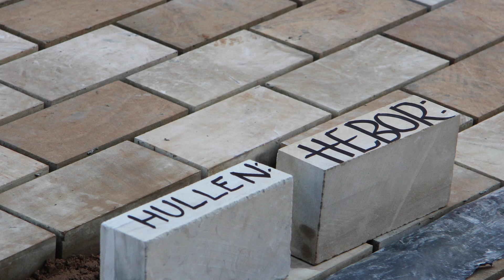Archbishop of York announces rejuvenated Holy Trinity Church will become a Minster in 2017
The Archbishop of York announced Hull’s magnificent Holy Trinity Church is to be re-dedicated as a Minster. The Minster-making service to be held on 13 May 2017 is anticipated to be a keynote event during Hull’s year as UK City of Culture. At the announcement, the great West Doors of magnificent Holy Trinity were opened for the first time in a year since the external works began to enable the Archbishop, Bishop of Hull and other VIPs to be taken on a tour of the Trinity Square redevelopment before they each signed and laid a paving stone as part of the resurfacing of the showpiece location.